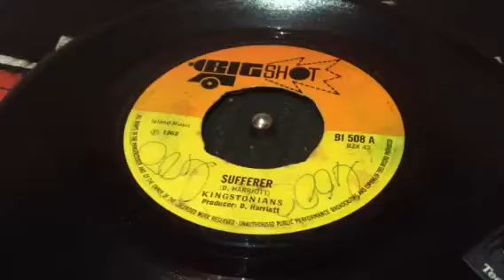Sufferer Kingstonians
Quickpick49 sample